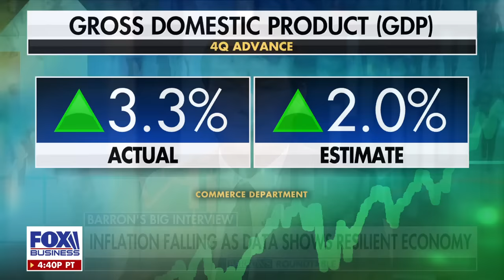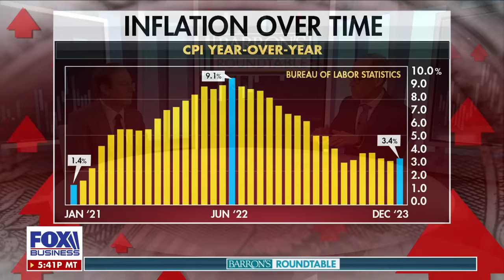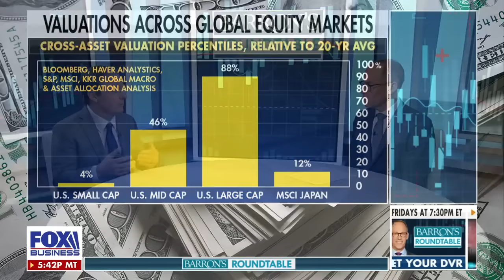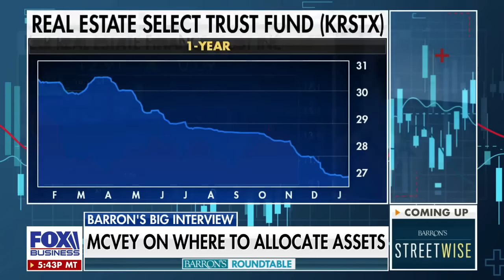Will inflation cool down in 2024?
KKR's Henry McVey joins 'Barron's Roundtable' to discuss GDP data showing the economy is growing and inflation cooling.